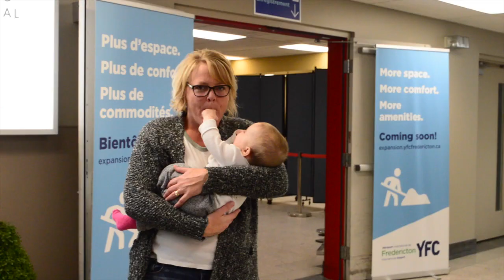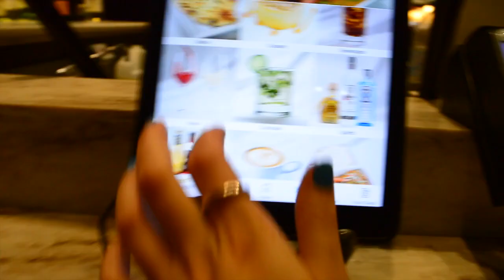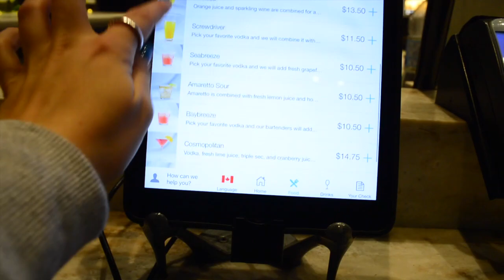SEEING MY PARTNER FOR THE FIRST TIME IN 6 MONTHS! | MARRAKECH TRAVEL VLOG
On route to Marrakech, where the Reichards will spend a week on vacation! Join us on our commute through the airport - where we meet up for the first time in 6 months!